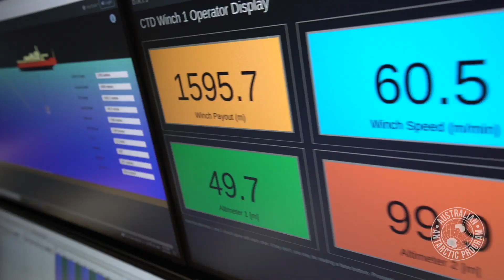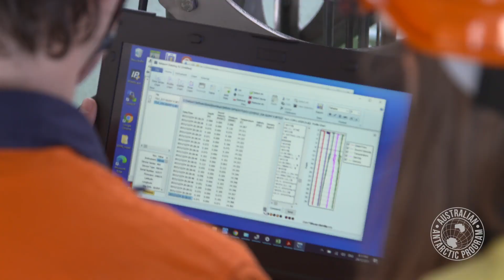Ship of Firsts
See what delighted expeditioners and crew travelling on the first voyage of Australia's new science icebreaker RSV Nuyina to Antarctica.